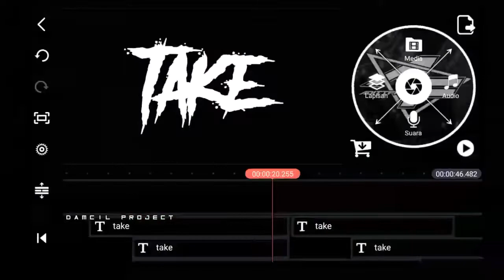Lyric Maker (Nasi Kuning) || FT Massdin Raw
Budayakan Nonton Sampai Habis :)
I'am From Indonesian🇮🇩
Kota Pasuruan
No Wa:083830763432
● TERIMAKASIH
Bantu Chanel Ini Meluas Kemana Mana
Agar Saya Semangat Membuat Berbagai Konten
Dan Terima Kasih Buat Kalian Yang Sudah
Tanpa Kalian Dan Tanpa Bantuan Dari Sang
Maha Kuasa Aku Bukan Lah Siapa Siapa

Tonton Fidio Ini Sampai Akhir :)

Aplikasi Edit =⚠ ️Kinemaster ⚠ ️Pixellab ⚠️ Piscart

Jika Kalian Suka Dengan Vidio Ini Silahkan
Saya Agar Lebih Bersemangat Membuat Karya
Lagi🤗

lirik maker
lirik maker apk
lirik maker kinemaster
lirik maker sama sama berkarya
lirik maker keren
lirik makerek
lirik maker android
lirik way maker
lyrics maker app
lyrics maker app download
lyrics maker apk
lyric maker app
lyric maker apk
lyrics maker app for pc
a lyric maker
lirik way maker bahasa indonesia
lirik way maker bethel
lirik way maker bethel music
lyric background maker
lyrics background maker
lirik lagu way maker bahasa indonesia
lirik starmaker kana boon
lirik way maker chord
lyric card maker
lyric card maker genius
lyrics card maker app
lirik dyer maker sheryl crow
lirik dyer maker
lirik dry maker
lirik dream maker over again
lyrics maker download
lyric maker download
lirik way maker dan artinya
lirik way maker dan terjemahannya
lyric edit maker
lyrics editor maker
lyrics maker exe
lyrics maker for pc
lyric maker free
lyrics maker free
lyric maker for pc
lyric maker for rap
lyrics file maker
lyric file maker
lyric maker generator
lyric maker genius
lyrics glory maker
lyrics maker generator
lirik history maker
lirik hitsuzen maker
lyric maker hip hop
lirik way maker hillsong
lirik trouble maker hyuna
lyrics history maker
lyrics history maker delirious
lirik lagu way maker hillsong
lirik maher insya allah
lirik way maker indonesia
lyric image maker
lyrics maker in hindi
lirik lagu maher zain insya allah
lirik ramadan maher zain indonesia
lirik ramadan maher zain inggris
dj lirik maker
lirik trouble maker korea
lyrics karaoke maker
lyric karaoke maker
lyric music maker
lyrics money maker
lyrics music maker
lyrics miracle maker
lyrics miracle maker kim walker
lyrics money maker the black keys
lyrics my maker and my king
lirik trouble maker now
lirik lagu trouble maker now dan artinya
lirik lagu trouble maker naruto
lirik lagu hyuna trouble maker now
lyrics no maker made me
lyrics maker online
lyrics maker online free
lyric maker online free
lyrics maker of the wind
lyrics maker of love
lyrics maker of love (feat. raheem devaughn) boney james
lirik trouble maker olly murs
lyrics maker pro apk
lyrics maker pc
lyric maker pc
lirik way maker paul
lirik melody maker palestina
lyrics picture maker
lyrics party maker perfume
lyrics maker program
lyric quote maker
lyric maker rap
rainmaker lyrics
lyrics rain maker miracle worker
lyric rhyme maker
lyrics riot maker tech n9ne
lirik starmaker
lyric maker software
lyric maker song
lirik way maker sinach
lirik melody maker seven oops
lyrics status maker app
lirik trouble maker
lirik way maker terjemahan
lyrics the maker
lyrics trouble maker
lyrics the maker daniel lanois
lirik make u mine
lirik make up
lirik make up sam kim
lirik make u wish
lirik make up maybe
lirik make u feel my love
lirik make up ku kan aneh
lirik make us never happen
video lyric maker
lyrics maker video
lyrics maker video apk
lyric video maker free
lyric video maker app
lyrics video maker app
lyric video maker online
lyric video maker apk
video lyrics maker
video lyrics maker app
video lyrics maker apk
video lyric maker online
video lyrics maker online free
video lyric maker app
lirik way maker miracle worker
story wa lirik maker
maker lyrics yung griffin